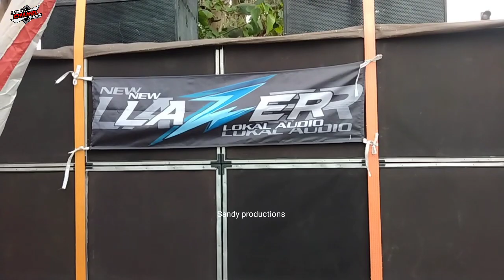volume terbar bar sound lokal 12 subwoofer kali ini benar2 beda suaranya || hajatan horeg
assalamualaikum teman2 ok di video kali ini saya kembali berada di acara hajatan horeg bersama sound lokal volume terbar bar karna main di kampung YouTuber volume langsung di gass 12 subwoofer siap horeg bagaimana keseruannya biar gak penasaran langsung saja kita simak videonya

cek sound, cek sound hari ini, cek sound terbaru, Jember horeg, karnaval sound jember, sound system terbaik Jawa timur